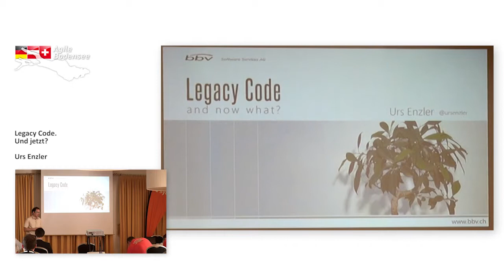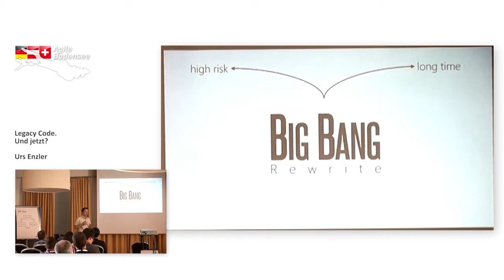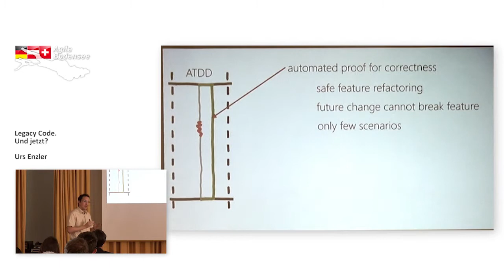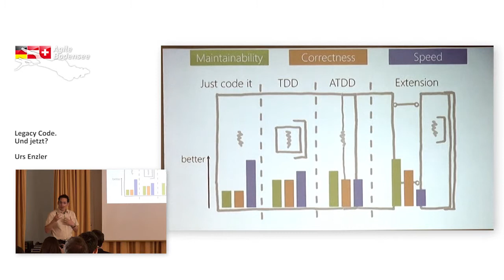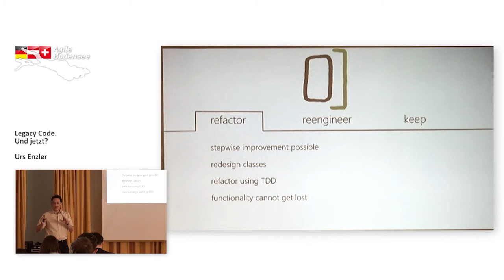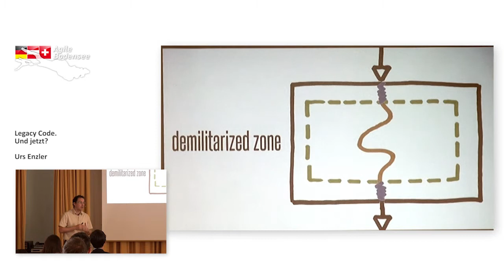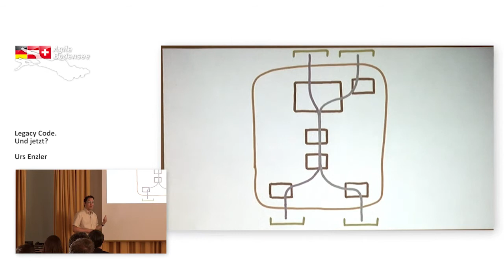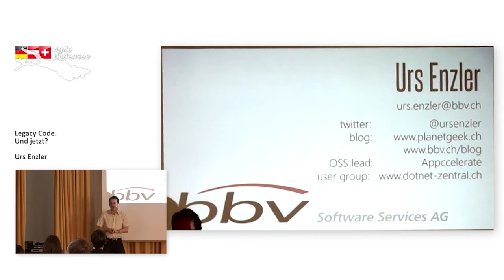Urs Enzler: Legacy Code. Und jetzt? - Agile Bodensee 2014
Weitere Infos zum Vortrag von Urs enzler auf der Agile Bodensee 2014